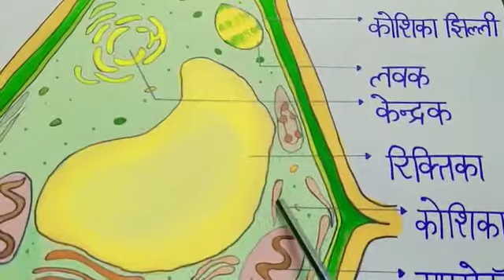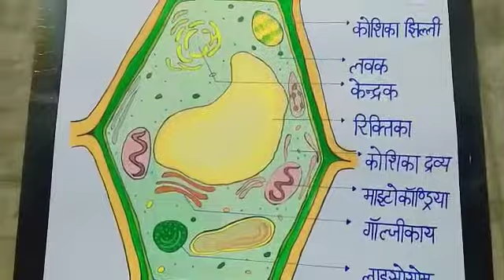पादप कोशिका ( plant cell ) B.Ed. TLM